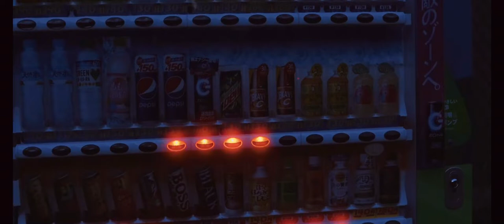【cinematic vlog 】「paradise」Momoko Umeda cinematic vlog モデル梅田桃子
【cinematic vlog 】「paradise」Momoko Umeda cinematic vlog モデル梅田桃子　モデル　ブラックミスト portrait Sony 韓流

[Shooting scenery] The second shooting scenery of popular model Momoko Umeda! How to use the strobe like natural light and communication with the model! The story behind the shooting, etc.
model Momoko Umeda 梅田桃子#梅田桃子
【cinematic vlog 】Unfold model Momoko Ueda Ikebukuro derikaspace 池袋デリカドスペース
第一回梅田桃子展開催決定
2021/12/10〜12/12 デザインフェスタギャラリー原宿west 1-B
Canon  SIGMA moza jinbaru
音楽　Why you keep Caling me-Deanzう
            Someone New-Lupus Nocte
             Come Gimme Love-King Sis
            We Don’t Listen-Mindme

June lovejoy cinematic vlog
June lovejoy
【cinematicvlog】cinematic vlog portrait
【portrait】portrait
cinematic vlog portrait 「Prologue」cinematicvlog
camera Canon Eos 80D
lens SIGMA30mmF1.4 art DCDN
Canon 50mmF1.8STM
TAMRON17-50mmF2.8XRDill
Gimbal moza Aircross2
Jinnemam